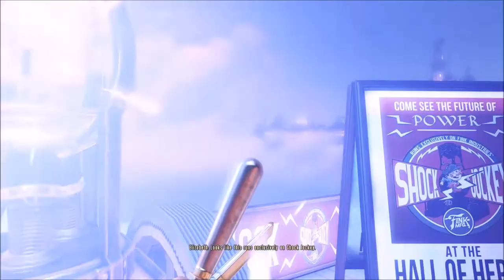bioshock 5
welcome to my lets play of bio shock infinite